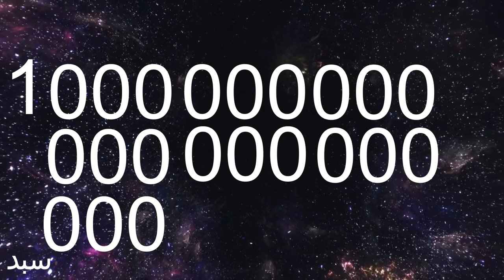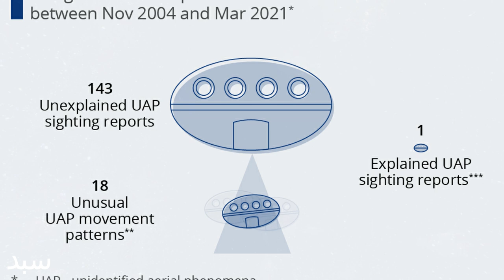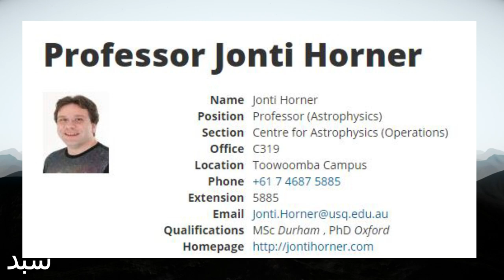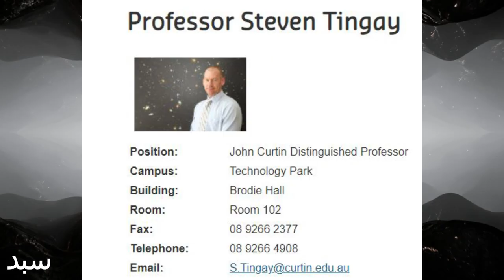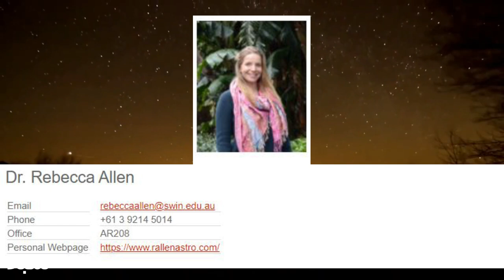🚀🛸وجود فرازمینی ها قابل انکار نیست.اما و اگرها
شانس ما برای پیدا کردن فرازمینی ها بسیار اندک است. چون حدس زده می شود که در جهان هستی 1،000،000،000،000،000،000،000،000،000  سیاره وجود دارد. تکنولوژی امروز ما برای بررسی سیارات دوردست و ارتباط با آنها هنوز به قدر کافی پیشرفت نکرده است. یا اینکه با فرازمینی ها ارتباط برقرار شده اما دولت ها آن را از ما پنهان می کنند. 17 درصد از مردم معتقدند که تماس برقرار شده و دولت ها پنهان کاری می کنند. اکثر ما هم معتقدیم که چیزی را از ما مخفی می کنند. مگر اینکه این همه فیلم و گزارشی که در سطح اینترنت منتشر می شوند و اشیاء پرنده ناشناسی که نشان داده می شوند همگی ساختگی باشند!
استیون هاوکینگ فیزیکدان و دانشمند برجسته انگلیسی و مدیر تحقیقات مرکز کیهان‌شناسی نظری دانشگاه کمبریج, جستجوی زندگی فرازمینی را مهیج ترین تلاش در علوم قرن بیست و یکم توصیف کرده بود و توصیه کرده که بهتر است با فرازمینی ها ملاقات نکنیم. چرا؟ وب سایت کانال سبد